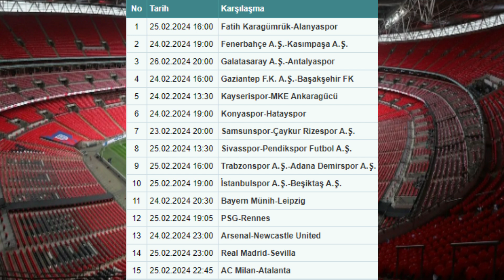30. HAFTA SPOR TOTO TAHMİNLERİ | maç iddaa oran bahis futbol yorum taktik analiz canlı banko kupon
spor toto kazanma taktikleri, spor toto nasıl kazanılır "İddaa Kazandıran Tahminler" olarak sportoto süper ligi sizler için seçip paylaştık.

son hafta spor toto tahminleri , spor toto nasıl oynanır , spor toto tahmin , spor toto taktikleri , spor toto iddaa tahminleri , spor toto tahminleri banko , spor toto tahminleri hazır kuponlar , spor toto tahminleri hedef 15 , toto yorumları , spor toto maç yorumları , yeni spor toto tahminleri , süper toto bu hafta tahminleri , spor toto yeni liste tahminleri , toto bahis , spor toto tüyoları , spor toto listesi ve tahminleri , toto tahminleri bu hafta , sportoto tahm , sportoto tahminleri. Spor toto sonuçlarına nesine spor toto bilyoner ve bilyoner spor toto sonuçları sayfasından bakabilirsiniz. Umarım sportotobahis videoları beğenir ve destek olursunuz hedefimiz kendi spor toto formul ile en iyi spor toto tahmincisi olabilmek ve spor toto sonuçları nda spor toto uzmanı olarak spor toto 15 e giden yolda sizlere yol göstermektir. Her hafta yeni hafta spor toto listesi , toto tahmin , spor toto yorumları , toto 15 , süper toto 15 , sportoto15 bilmek , süper toto bahis için beraber spor toto analizi yapıp hazir spor toto kuponu paylaşacağım. Her hafat spor toto yeni liste tahminleri ile beraber olacağız. Hedefimiz spor toto listesi tahmin ve yorumlar başarılı olup sportoto kupon yap ve spor toto onbeş bilen kervanına katıl.

best bets today, soccer predictions today, football predictions today, soccer betting tips today, football betting tips today, sports betting, soccer picks, football